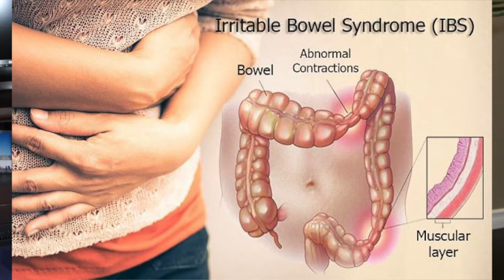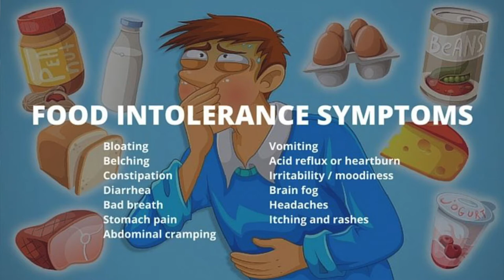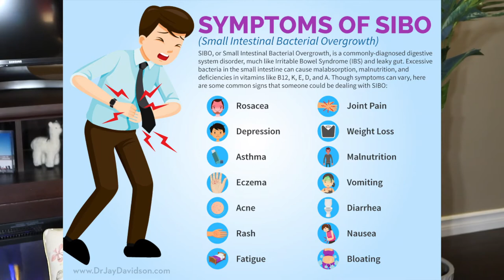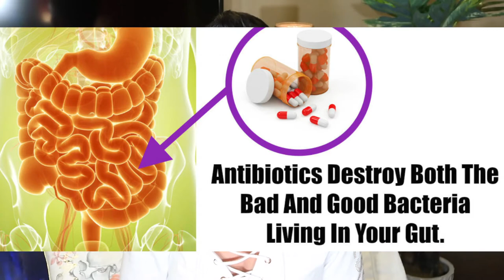What is IBS? Easy Ways to Help it, for Good!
Irritable Bowel Syndrome has become another house hold "normal" digestive issue a lot of people are living with, that don't have to!

April is IBS awareness month. Here are my best secrets to how I've been helping many people free themselves from this uncomfortable issue!

Kelly Duffin
Health and Fitness Expert Kelly Duffin